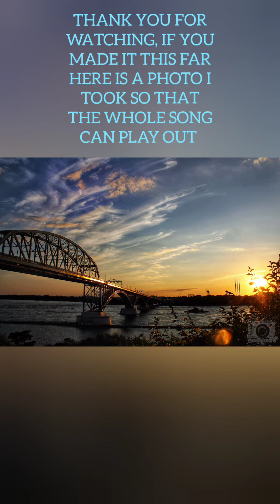Goopy Fingerboarding long edit